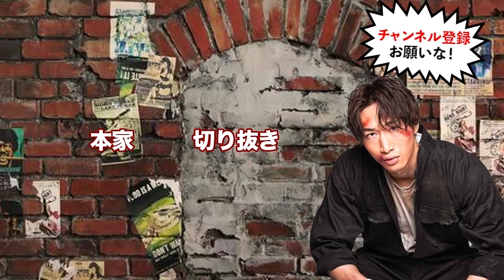K-1ファイター弘輝から1発貰ってスイッチが入った安保瑠輝也が圧倒的実力差を見せつける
・【本気】試合直前にしていた弘輝とのガチスパーリング